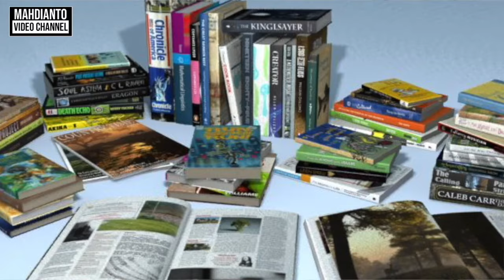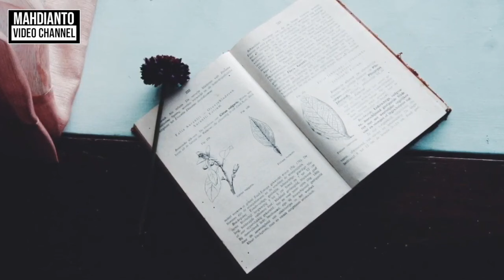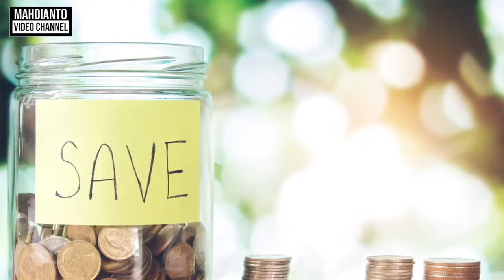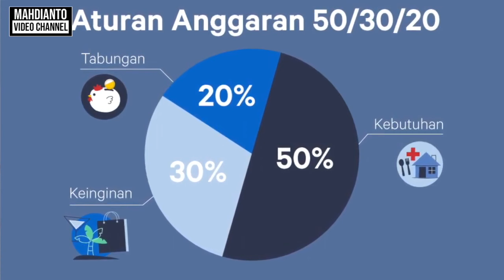HAL YANG JANGAN DIBELI AGAR HEMAT